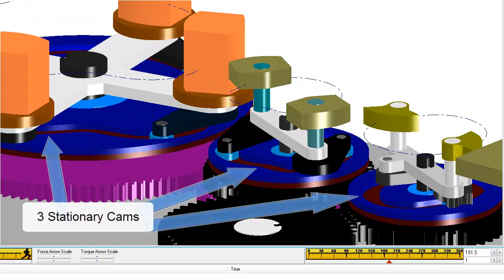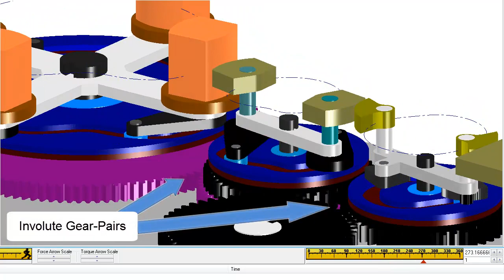MechDesigner: Rotary Labelling Machine Simulation - Cam Follower Head Alignment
MechDesigner used to design the motions for pure rolling action to pick up a 'label' from a magazine, transfer it between turrets and on to a bottle.  Stationary Cams used to give the tool motions. Cam Data available from MechDesginer. Three different motion transfers. Gear Segments are used to amplify motions for one Cam.  Involute Gears to transmit motion between turrets. Motion Design and Tool Contour designed in MechDesigner.